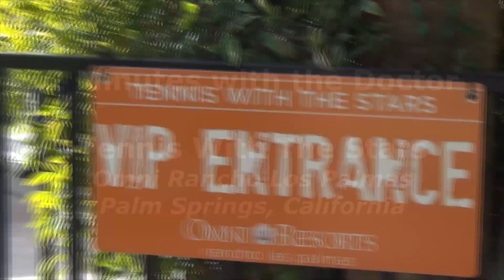2 Minutes with the Doctor - Tennis With The Stars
Recently I flew out to the Omni Rancho Los Palmas in Palm Springs, California, where I was able to get up close with four of tennis' biggest stars, Jelena Jankovic, Martina Hingis, David Ferrer and Kei Nishikori. Here is a quick video I made to go along with that trip.